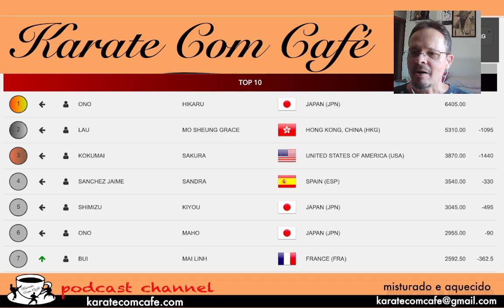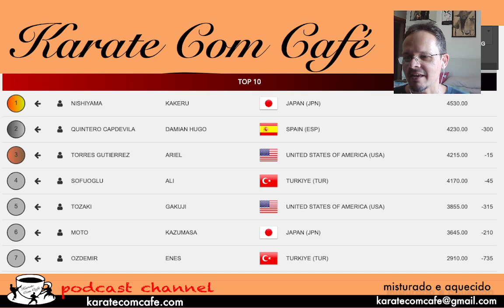O ADEUS DOS CAMPEÔES - SANDRA SANCHEZ E RYO KIYUNA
Sandra Sanchez e Ryo Kiyuna se aposentaram, agora começa a disputa para ocupar os tronos deixados. Quem serão os novos rei e rainha do Kata mundial?

Acompanhe no Karate Com Café

Confira nossas parcerias em apps e cursos:
* Kata Judge WKF by UKFPRO - Para árbitros de Kata